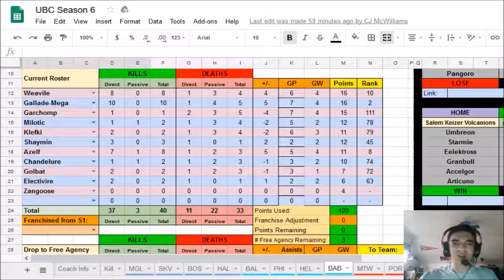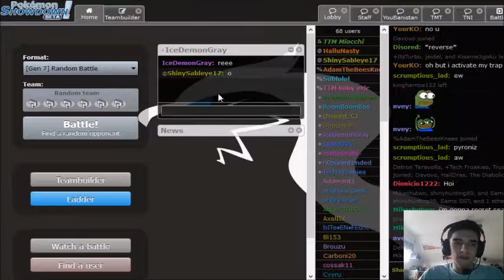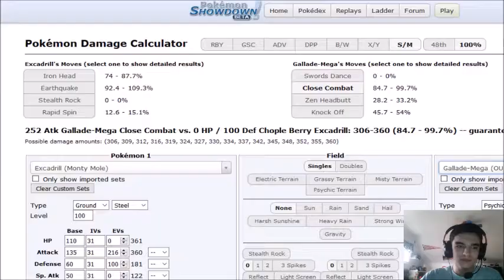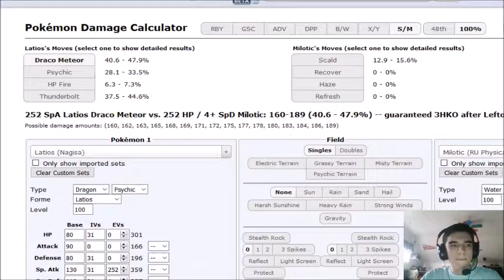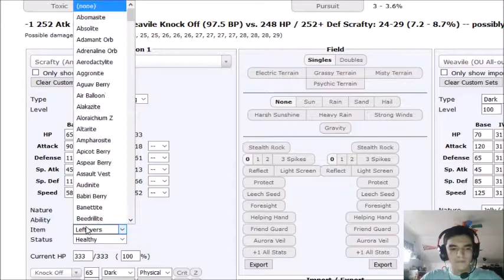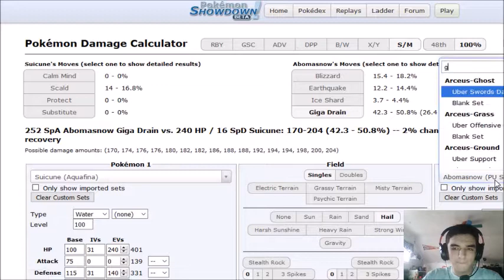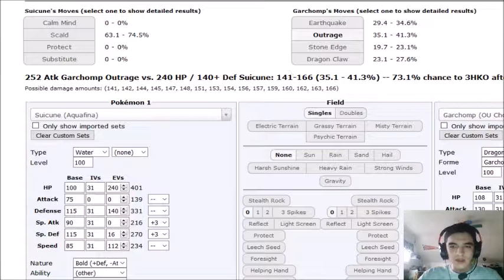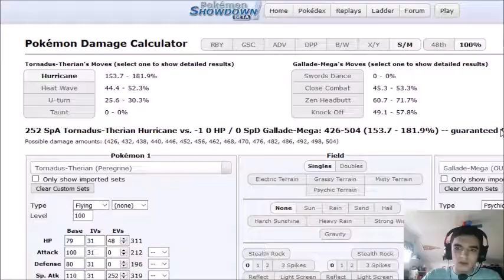"Suicuned to Death" - UBC S6 Week 8: Baltimore Oriolus (4-3) vs. Barcelona Bagons (4-3)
It's week 8 of the UBC, and we're on a 3-game winning streak with all eyes on playoffs. My good pal Ice is also eyeing the playoff race, so this is a very important game for both of us. Recently, we've been on fire, and Ice has been kinda cold.